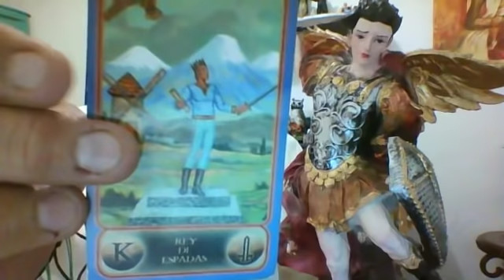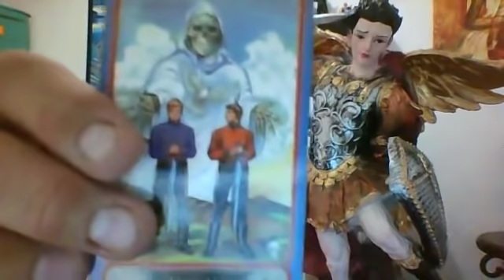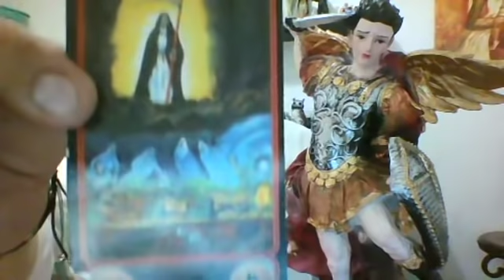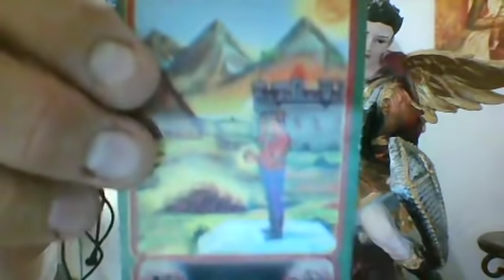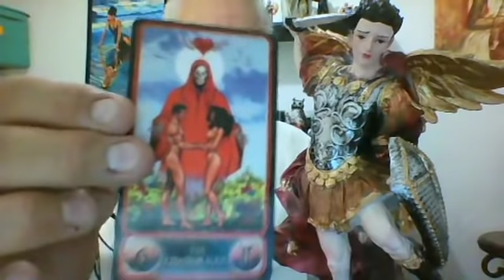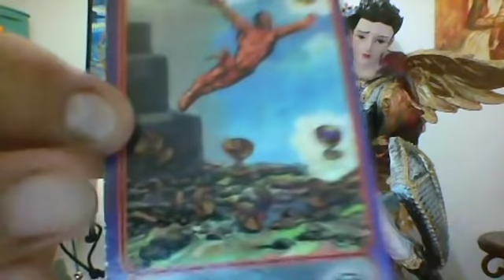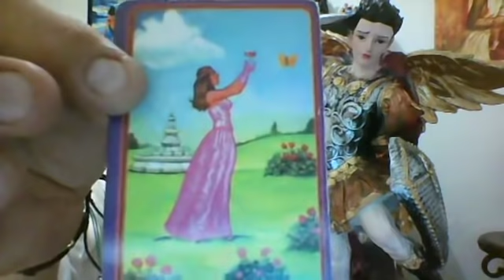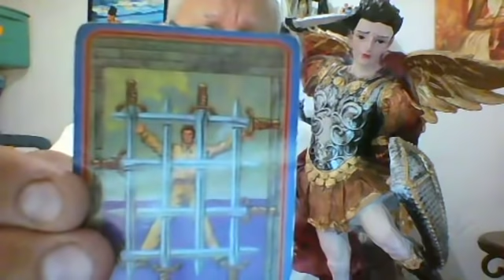HOROSCOPO 13 DE OCTUBRE DE 2018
HOROSCOPO 13 DE OCTUBRE DE 2018 don alex,,,TAROT BRUJERIA SANTERIA. AMARRES ETERNOS.SANACIONES.PROTECCIONES.LECTURA DE TAROT YORUBA Y CARACOLES DEL ORACULO.PARA MEXICO WHATS APP Y 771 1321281 DESDE USA SE ANTEPONE 011521 Y EN LA UNION AMERICANA EN TUCSON ARIZONA AL 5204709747 TODOS CON whats app